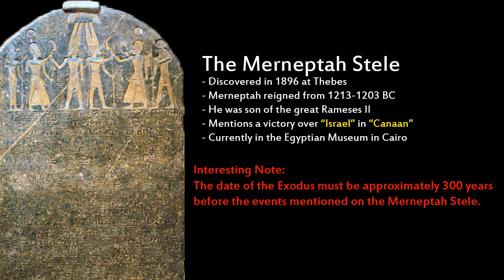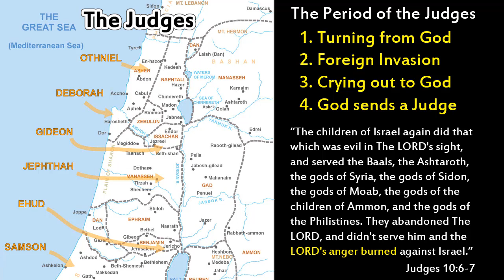The Merneptah Stele - Interesting Facts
Brief overview of the Merneptah Stele in Biblical Archaeology. This video presentation covers a basic history of the Merneptah Stele.